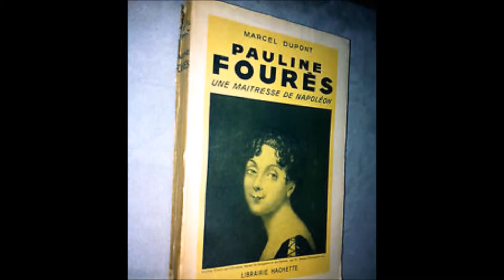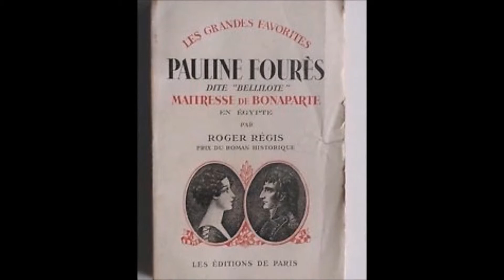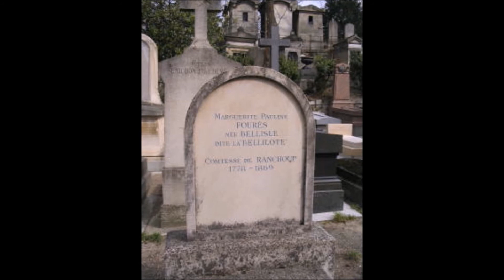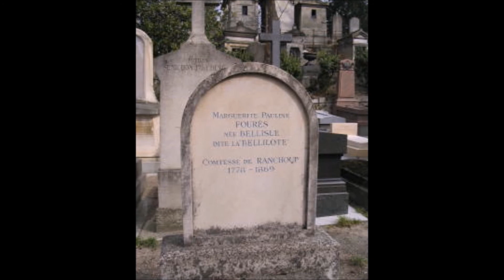Фаворитки французских императоров: Маргарита-Полина Фуре (1778 —1869 (1870))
Маргарита-Полина Фуре (1778 —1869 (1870)) - любовница Наполеона I.